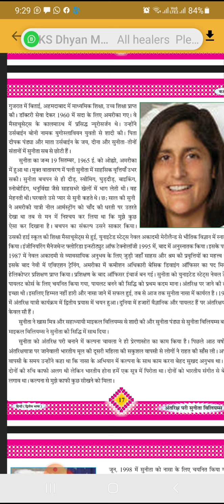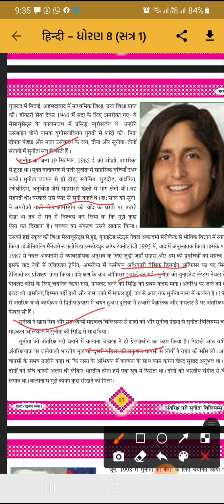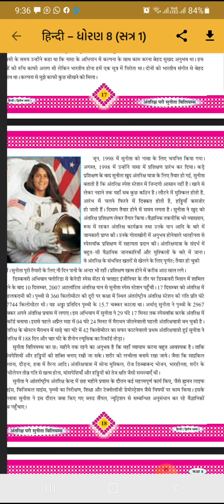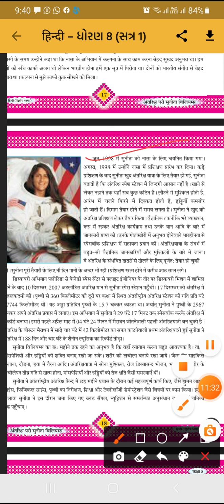ધોરણ -8 વિષય-હિન્દી પાઠ-3